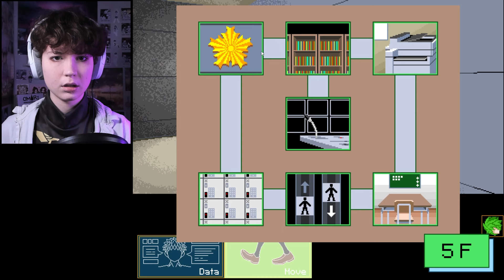KANNA'S WISH | Your Turn to Die (24)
Granting people's wishes. That's how they got everyone into this sick, horrible situation. Yet I'm about to learn that we don't know all of the details, and the most painful twists are yet to come.

Welcome back to Your Turn to Die.

If you see any spoilers in the comments, please feel free to message me ASAP on Discord or Instagram that way I know to avoid/delete it :))

(If you have a suggestion for what we should play next, please share it here!!

✧ OTHER SERIES ✧

ahahhahahahahahhahahah I thought greenblings was just a cute silly little name for their dynamic ahahahahhhahahahahhahhahahhaha I feel so normally about this /j